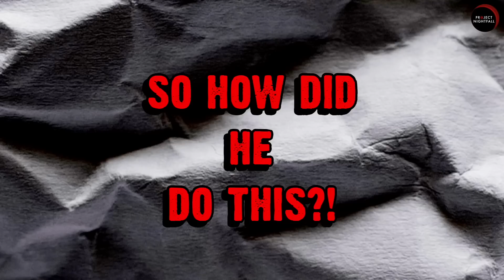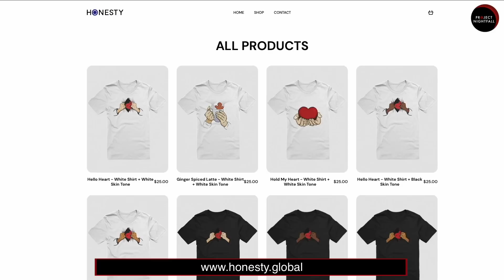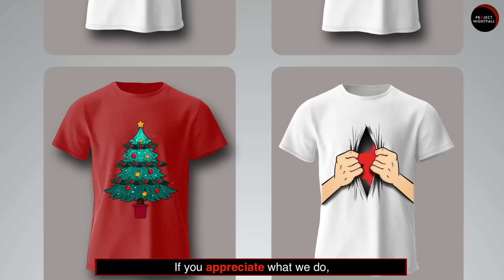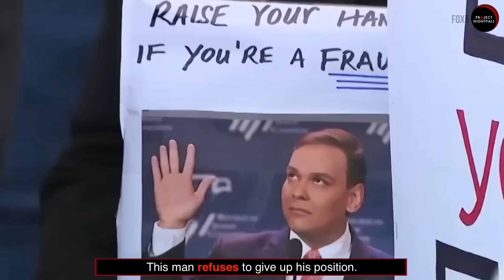How George Santos FOOLED America With His Lies